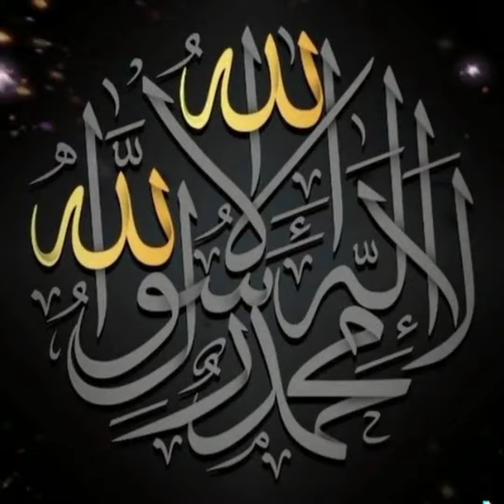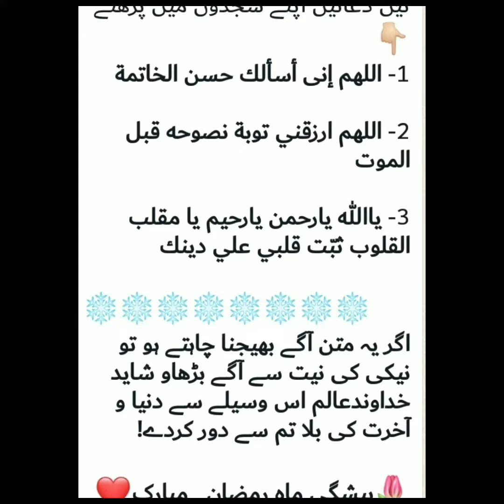RAMDAN MUBARAK RAMDANRAMDAN MUBARAK MUBARAK BismillaCzanwears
RAMDAN MUBARAK RAMDAN MUBARAK